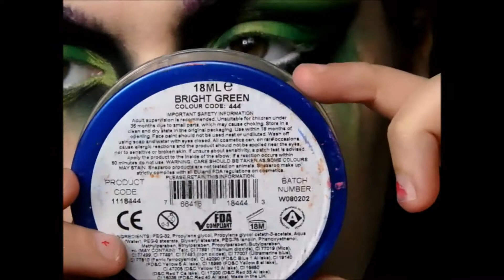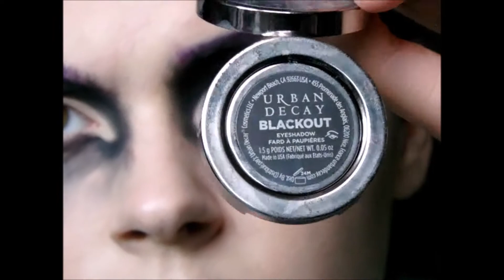♡ Inspired by Dustin Bailard♡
So I haven't been following Dustin's artwork for long, but as soon as I saw his work I fell in love. I took reference from a few different paintings of his and basically made greens, silvers and blacks throw up all on my face :') I feel like videos like this are easier to watch sped up,  like this so you can turn down the volume and play your own music instead :) P.S in this video I used two different methods of applying the glitter, first using Eylure eyelash glitter and then using Urban decay's Heavy Metal Liner in Spandex (which worked way better)

Products used♡
Brows♡
MAC Brooke Candy Lip Pencil- Night Crawler

Eyes♡
MAC Soft Ochre Painpot
MAC Blacktrack Fluidline
Urban Decay Blackout Eyeshadow
Urban Decay Alice In Wonderland Palette- Hatter
NYX Jumbo Pencil- Milk
i-Divine Eyeshadow Palette in Acid- Neon Green
MAC Lucky Green Eyeshadow
Snazaroo Bright Green
Snazaroo Black
Snazaroo White
MAC Vanilla Pigment
MAC 3D Pale Mint Glitter
Eyelure Lash Glue
Urban Decay Heavy Metal Glitter Liner- Spandex
MAC Emerald Glitter
MAC Studio Eye Gloss- Noticeably Noir
MAC 3D Black Glitter
MAC Opulash Mascara

Lips♡
MAC Brooke Candy Lip Liner- Night Crawler
MAC Brooke Candy Lipstick- Witching Hour
MAC Brooke Candy Vamplify- Till Death Do Us Part

Skin♡
MAC Studio Sculpt NC15, NW15
MAC Wedge Eyeshadow
MAC Copperplate Eyeshadow

♡ Social media ♡
Shelly.wood